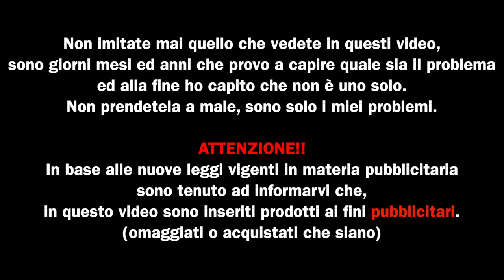Ovns ft vale vapes